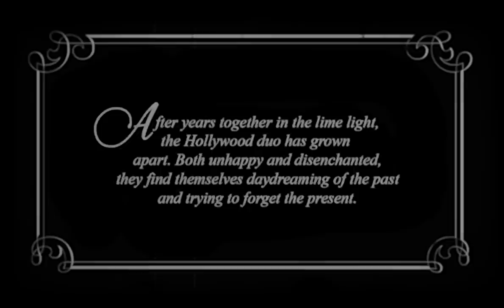Niia - Constantly Dissatisfied ft. Gallant (Official Video)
Official video for 'Constantly Dissatisfied' featuring Gallant and Niia. Directed by Sasha Samsonova.

FOLLOW NIIA

CREDITS

Director/DP: Sasha Samsonova
Producer: Gabi Ilioiu
Make Up: Natalia Malova
Hair Stylist: Jonathan Colombini

LYRICS:

[Verse 1: Niia]
Do I give up too easy?
Or do I hold on too long?
I know you're not the reason
Still, I can't help feeling wrong

[Pre-Chorus 1]
I keep calling you out, yeah
Can't help what I say, all my words
I keep calling you out, hey
Each time it's the same, oh, and I'm

[Chorus]
Constantly dissatisfied (Mmm, mmm, mmm)
Constantly dissatisfied
And I don't why I, I'm dissatisfied (Mmm, yeah)

[Verse: 2 Gallant]
Do I even want to beg the question
Do I even want to analyse
When my beating heart stops, at the front door to your loving baby It's too cold for me to dignify

[Pre-Chorus 2: Niia & Gallant]
I know my mistakes, still, and I
I keep calling you out

[Chorus: Niia & Gallant]
Constantly dissatisfied (oh baby, babe)
Constantly dissatisfied
And I don't why I, I'm dissatisfied (Mmm)

[Bridge: Niia & Gallant]
With you, yeah, you

[Chorus: Niia & Gallant]
Constantly dissatisfied (Yeah, baby)
Constantly dissatisfied
Dissatisfied And I don't why I (Don't know why)
I'm dissatisfied (Im dissatisfied)

[Outro: Niia & Gallant]
Yeah, I'm constantly dissatisfied (Constantly, constantly baby)
I don't why I'm dissatisfied